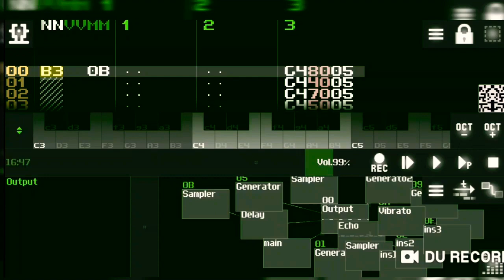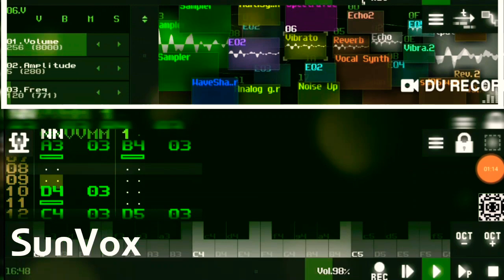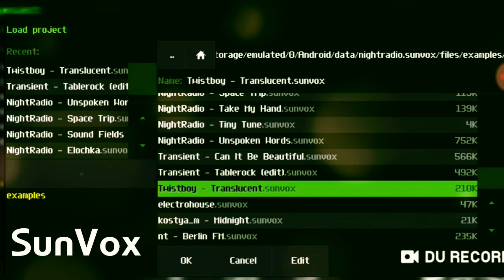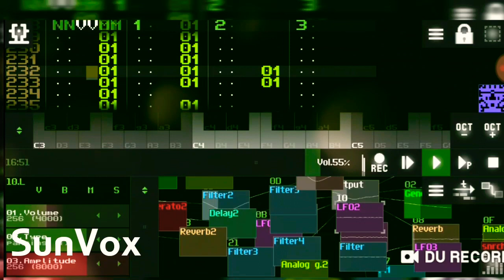SunVox creation music Android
Musica modulare Studio in tasca.

SunVox is the most powerful music creation tool for Android. It is a small and fast cross-platform modular synthesizer with pattern based sequencer (tracker). You can read more info about the music trackers

[ Key features ]
• Modular interface.
• Powerful microtonal (ultra-chromatic) sequencer.
• Highly optimized synth algorithms.
• Support of 16/24/32bit WAV, AIFF and XI samples.
• Multitrack WAV export.
• MIDI import/export.
• Mic/Line-in recording (using the Sampler).
• XM (FastTracker) and MOD (ProTracker, OctaMED) import.
• Generative music features: random selection of notes, random values of controllers, probability effects.
• It's possible to use SunVox engine in your own applications using the free library for developers.
• It is also available for other systems (Windows, Linux, macOS, iOS, etc.).

[ Brief instruction ]
The main menu - button with the SunVox icon in the upper left corner of the screen.
To connect one module (source) to another (destination): first touch on the source, second touch on the destination.

[ Built-in synthesizers & effects ]
• Analog Generator;
• DrumSynth with 120 unique synthetic drum sounds;
• FM synthesizer;
• MetaModule (use it to build your own synths/effects);
• Multisample instrument;
• SpectraVoice (FFT-based synthesizer for warm atmospheric sounds);
• Side Chain Compressor;
• Distortion;
• Echo;
• 3Band equalizer;
• Filters;
• Flanger;
• Loop (for glitch effects);
• Reverb;
• Vocal Filter (for human voice simulation);
• Vorbis Player;
• WaveShaper;
• and more ...